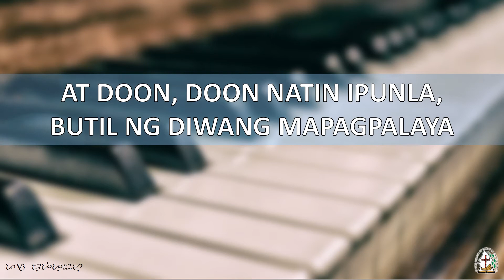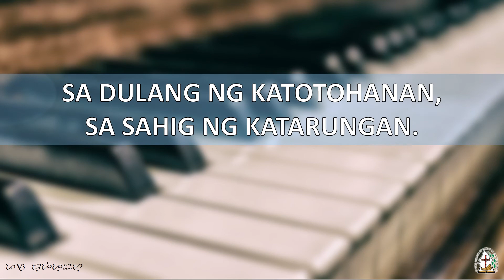HFJ#261 Sa Dulang ng Ama [Tagalog] (UCCP Hymn)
Words & Music: Gary Granada
Hymnal of a Faith Journey (UCCP Hymnal)